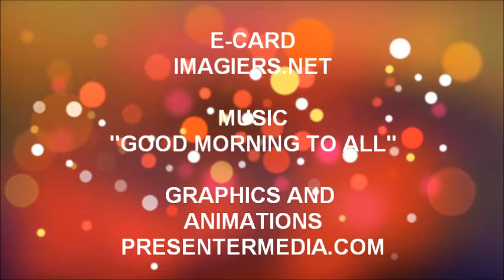JOYEUX ANNIVERSAIRE MALICIA !!!